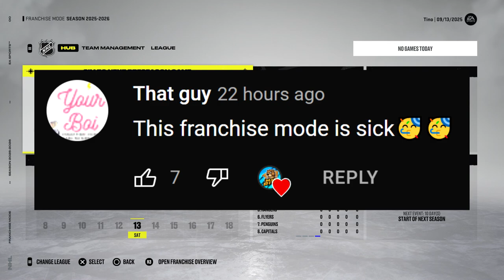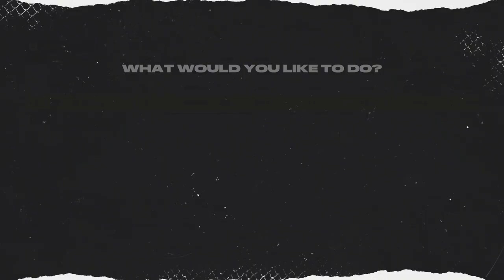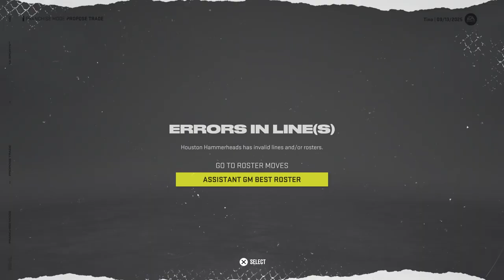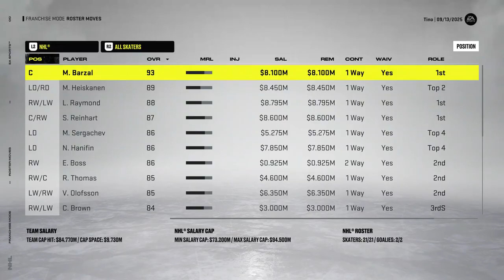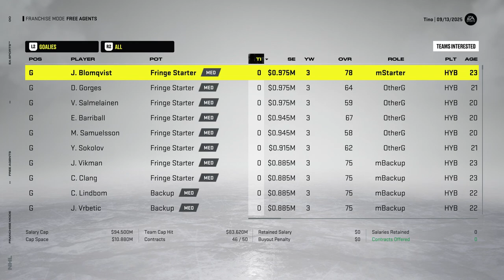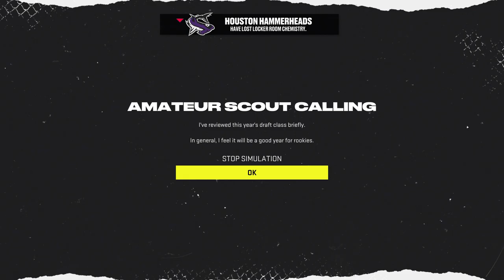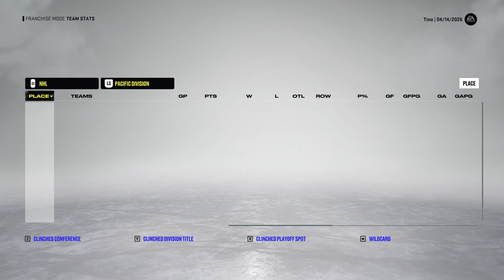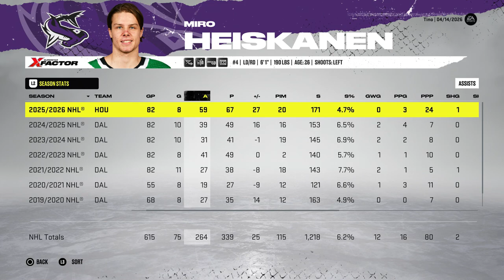NHL 22: Houston GM Mode #18 - "Season 5 Sim!"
Time to take on year 5 with the Houston Hammerheads, lets see if we can make the playoffs again! 👊